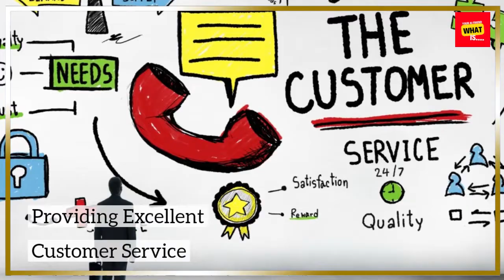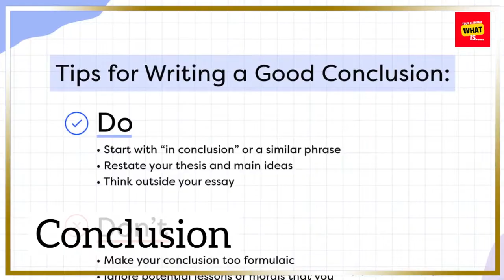What are the Key Factors for Building a Successful Online Coaching Business?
Unlock the secrets to success in the online coaching realm by understanding and implementing key factors that pave the way for a thriving coaching business.